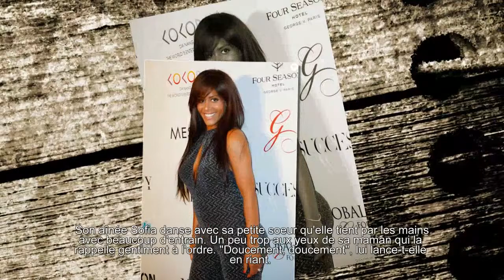Amel Bent montre ses filles comme jamais : Jolie parenthèse musicale à trois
Sofia apprend déjà à sa petite soeur comment danser.